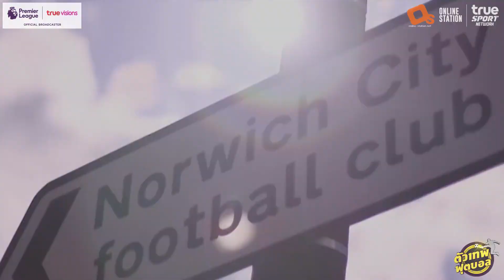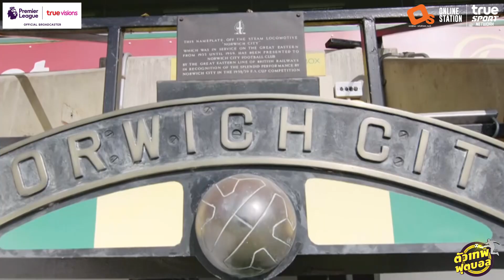ตัวเทพฟุตบอล | เพราะฟุตบอล มันเป็นมากกว่าฟุตบอล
ทรูไม่ทรูก็ดูพรีเมียร์ลีกได้บนทรูไอดี ดูสดฟรีๆมากกว่า 100 แมตช์ตลอดฤดูกาล
ทรูไอดี แอปเดียวครบ จัดเต็มทุกอารมณ์บอล โหลดเลย คลิก!